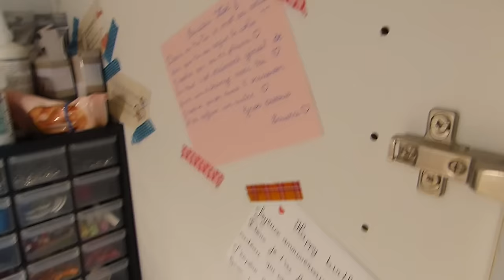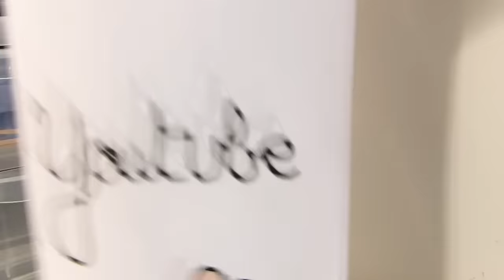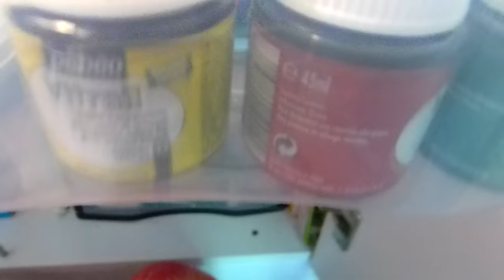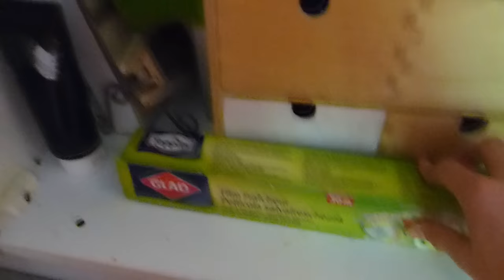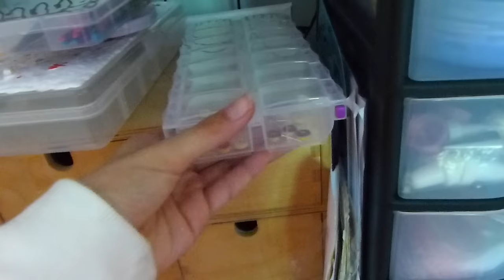Rangement Fimo *3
Coucou, aujourd'hui je vous retrouve pour vous présentez mon rangement fimo n°3 !!

Je m'excuse encore pour le retrd de la vidéo mais j'espère néanmoins qu'elle vous aura plue !

🎈 Me Retrouver :

✽ SKYPE : Zoe_Creas

🎈 Une Question ?

🎈 Logiciel de montage : Imovie

Zoé